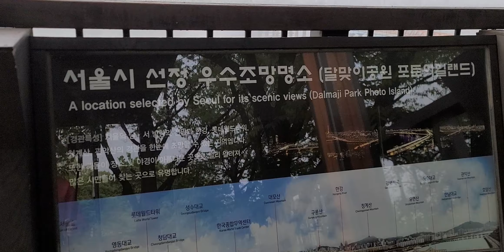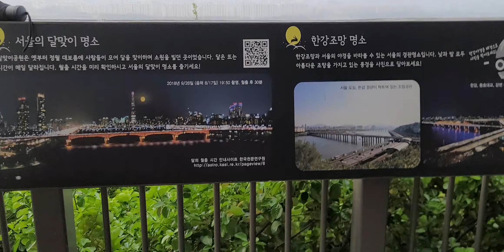성동구 금호동 달맞이 공원 이천수 사는 4월 16일 수요일 7시